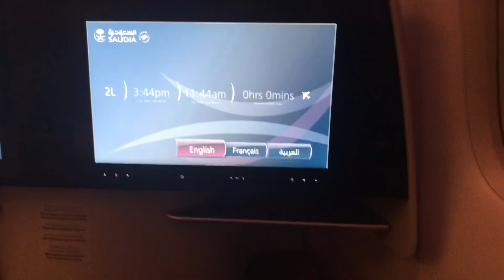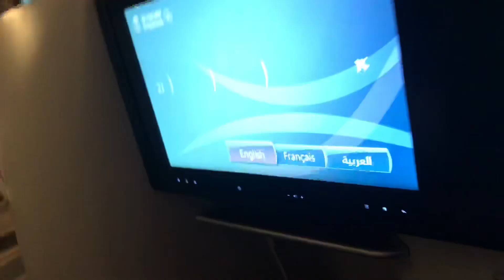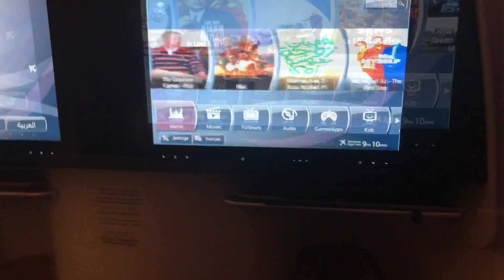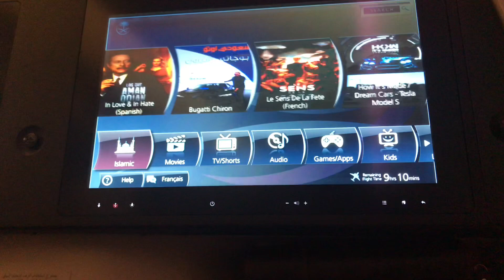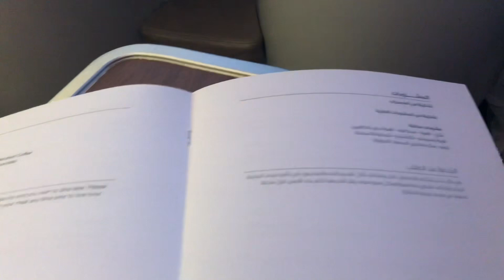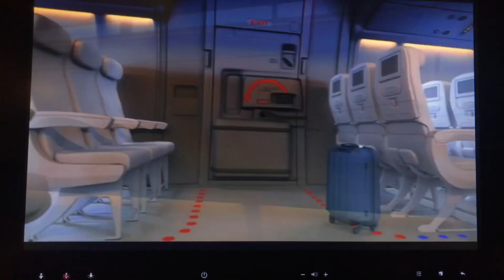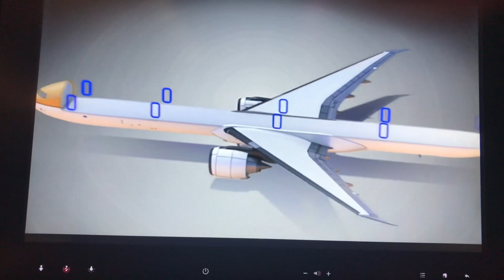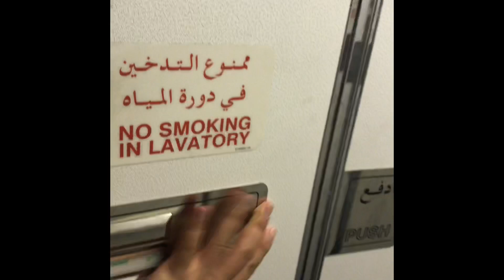SAUDIA BUSINESS CLASS Boeing 777-300ER Virtual Traveling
Saudia Airlines Business Class Jakarta to Jeddah